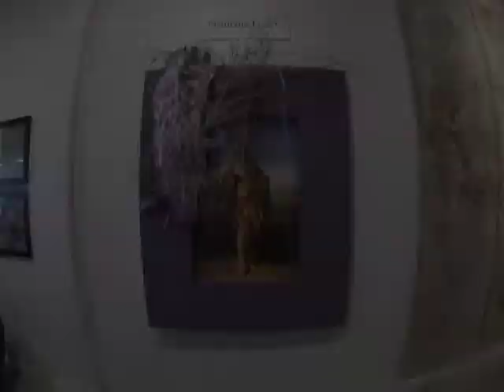The Desert House Gallery